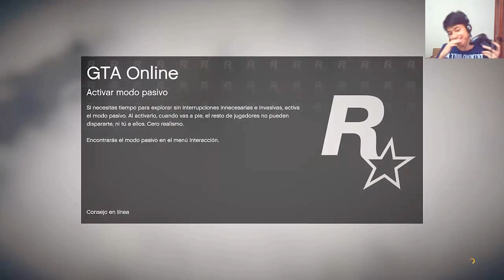Jugando GTA 5 Online : Esto es epico!!!! Parte 1/4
reto 2000 likes :D
Al darle like al video estas motivándome a continuar :D
no olvides, apoya el trabajo un simple like marca la diferencia
y me demuestra que valoras mi esfuerzo :D
Mi aplicación para que estés al tanto de cada ves que subo un video
Mi pc:
Board: Gigabyte 970a ud3
procesador: amd fx 8350 4.0Ghz
ram: 16 gb corsair vengance
gpu (tarjeta de video): nvidia gforce gts 450 1gb ddr5 880Mhz OC
fuente: thermaltake 430w reales
disco duro 2TB SATA 3 7200rpm

Si te gusto este video estos tambien te gustaran ►

Porfavor:
-no hagas spam
-divierte comentando de forma adecuada
-Respetemos la opinión de los demás

Chicos gracias por todo su apoyo espero que les guste no olviden comentar y darle like
aprecio mucho eso :D